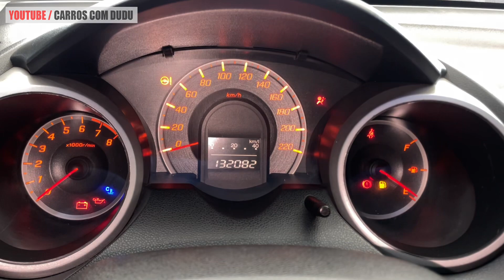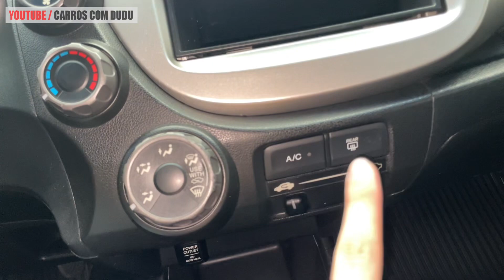HONDA FIT LX 2011- BOM, BARATO E MUITO MAIS!